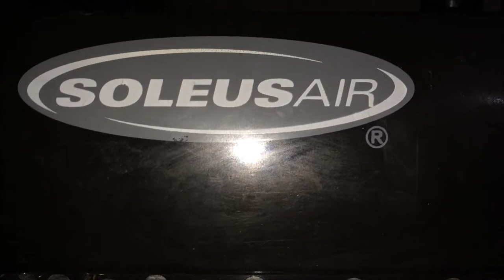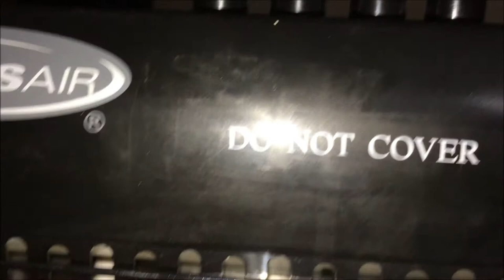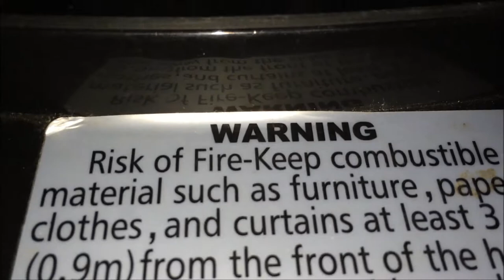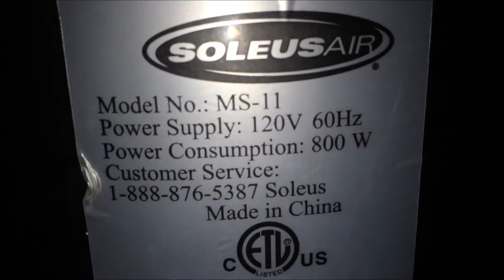2004 Soleus air heater